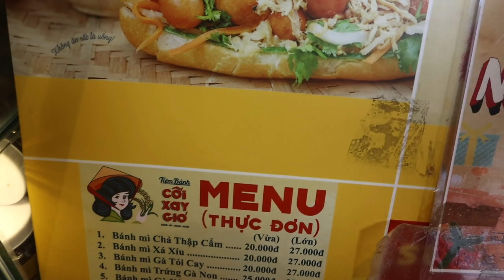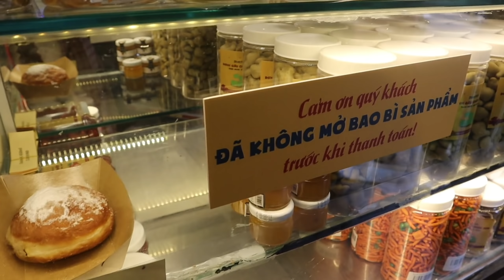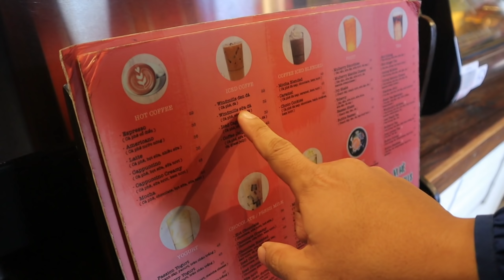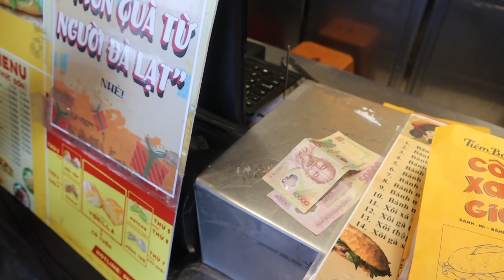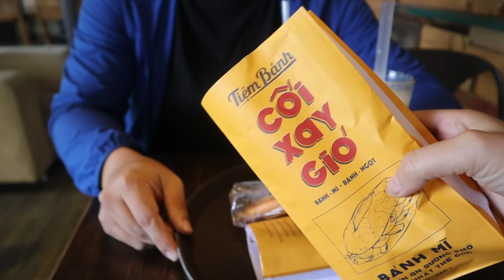Cảm nhận của Hoon về Bánh mì Cối Xay Gió tại Đà Lạt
Bên cạnh đó là hình ảnh quê hương Việt Nam, miền tây mến yêu-nơi em sinh ra và lớn lên, được anh Hoon, 1 chàng trai Hàn Quốc khám phá, trải nghiệm và cảm nhận từ văn hóa, ẩm thực, cuộc sống nơi đây.
Chúng em hy vọng mang đến cho người xem youtube về hình ảnh gia đình ấm áp vui vẻ, những điều mới lạ ở đất nước xa xôi, những món ăn ngon, những phút giây thư giản và những nụ cười vui vẻ.